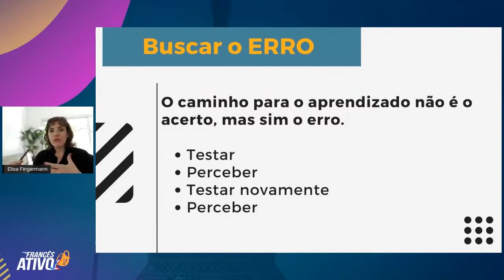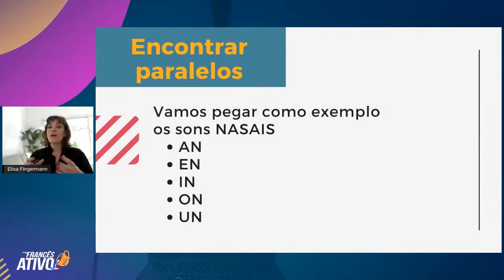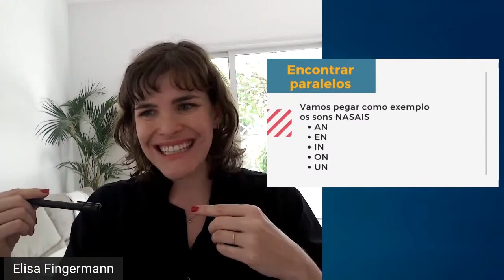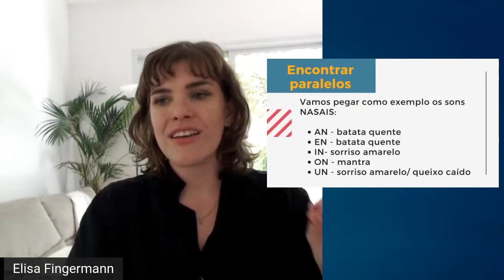Perca o medo da pronúncia com essas 2 estratégias